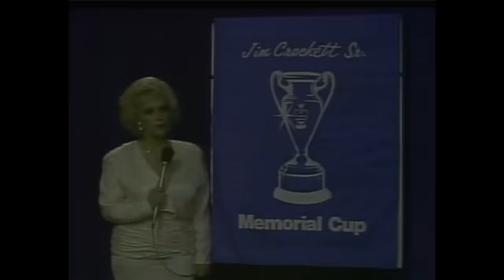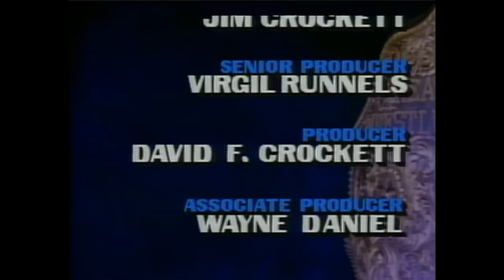NWA Clash Of The Champions 1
March 27, 1988 in Greensboro, NC
1.  Mike Rotunda v. Jimmy Garvin  (TV Title match under "amateur rules" where a 1 count will count as a pin.)
2. The Midnight Express (Eaton & Lane) v. The Fantastics (VERY GOOD MATCH - US Tag title)
3. The Road Warriors & Dusty Rhodes v. The Powers of Pain & Ivan Koloff ("barbed wire" match)
4. Lex Luger & Barry Windham v. Arn Anderson & Tully Blanchard (VERY GOOD MATCH [despite Lex's involvement] as
     Lex and Barry  win the NWA Tag Titles!)
5. Ric Flair v. Sting (INCREDIBLE 5 MATCH! Flair and Sting went to an INCREDIBLE 45minute draw
     That elevated Sting to Main Event status for the rest of his career.)